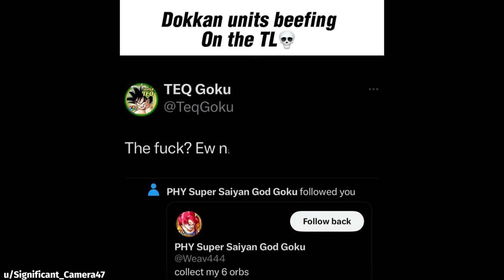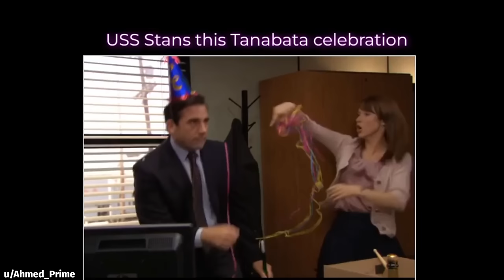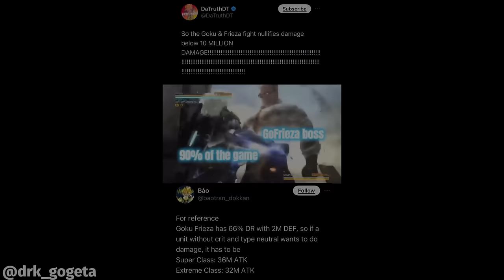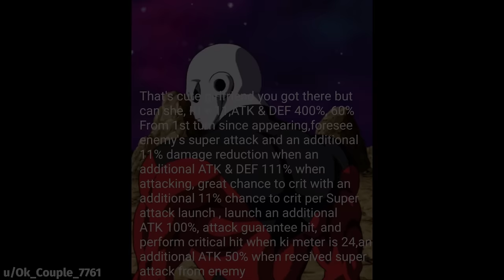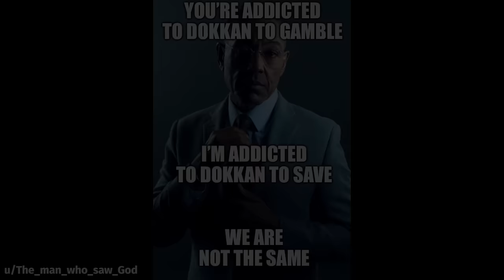DOKKAN BATTLE MEME COMPILATION V175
here's my twitch if you want to follow I'm going to start live streaming some chill stuff